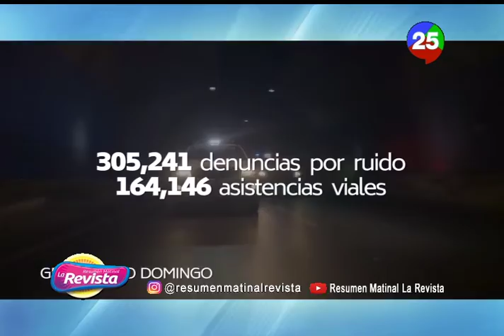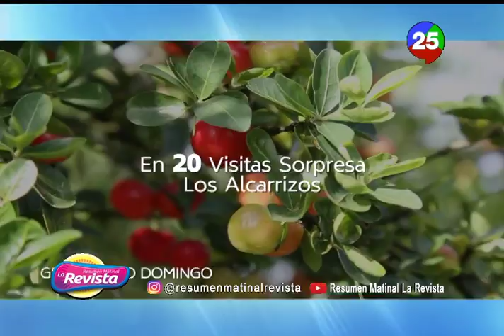Ingrid Cruz comenta los avances del Gran Santo Domingo en 6 años de Danilo Medina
Una Producción de Ingrid Cruz Espinal para Grupo de Medios Panorama.

Viernes 7 a 9 AM, Canal 25